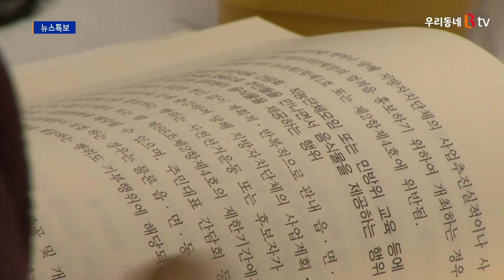전북선관위, 낙선 목적 '허위 기사' 쓴 기자 고발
전북도선거관리위원회는 지방선거에 출마한
특정 예비후보의 낙선을 목적으로
허위 사실을 공표한 혐의로 기자 A씨를
검찰에 고발했습니다.

A씨는 지난 4월 모 후보의 경력과 전과 등을
사실과 다른 내용으로 작성해
인터넷 기사로 게재한 혐의를 받고 있습니다.